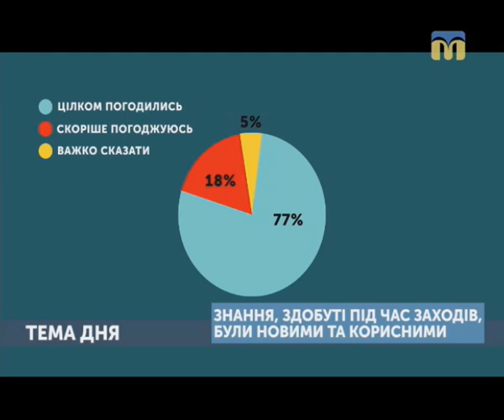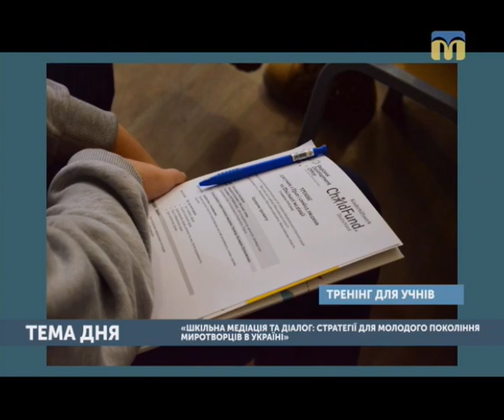25.10.2018. Тема дня. Конфлікти в школі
Із 24 по 26 жовтня координатори ГО «Офіс Регіонального Розвитку» (м. Одеса) та запрошені тренери, в рамках проекту «Шкільна медіація та діалог: стратегії для молодого покоління миротворців в Україні», проводять тренінги для вчителів та учнів трьох шкіл Миколаївщини.

Гості  ефіру: Валерія Лутковська - cпівзасновниця ГО «Український інститут з прав людини» (м. Київ);  Анатолій Пазичук - координатор проектів та правозахисних програм ГО «Офіс Регіонального Розвитку» (м. Одеса)